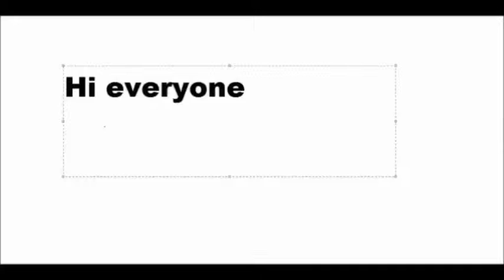Table Play- Don't Starve Part 1 "Runiebabits"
New adventures begin with Cannon and David.trying not to die.